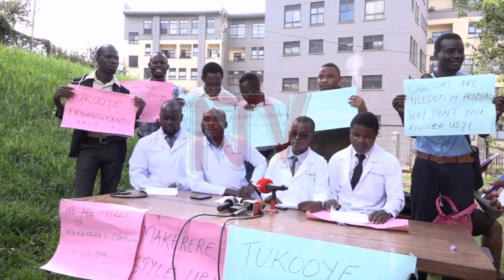Makerere medicine school graduates demand for graduation certificates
Makerere University Medical School alumni have given the institution an ultimatum of 7 days to give  them their graduation certificates. The graduates say this has denied over 135 other colleagues opportunity to get employment since they must have the said academic documents to practise their profession. The university administration promised to act within 2 weeks.